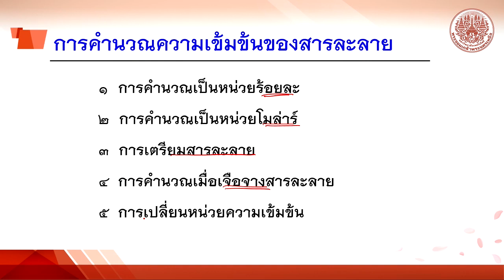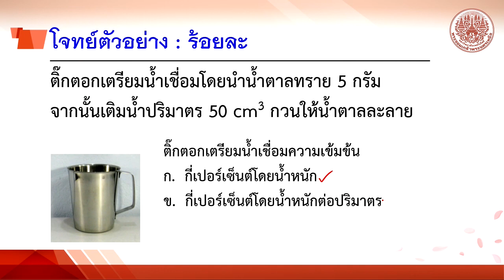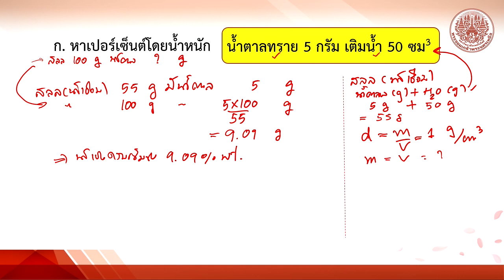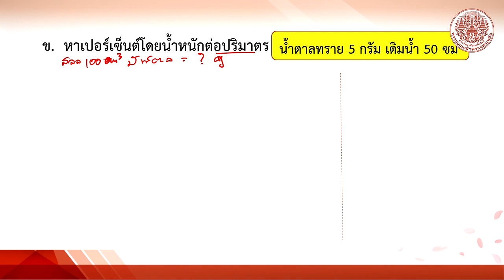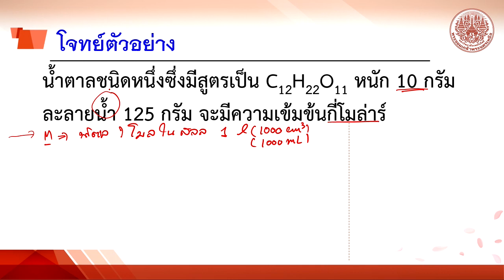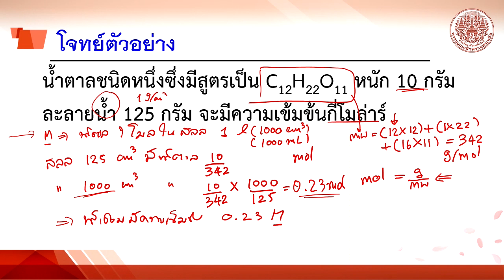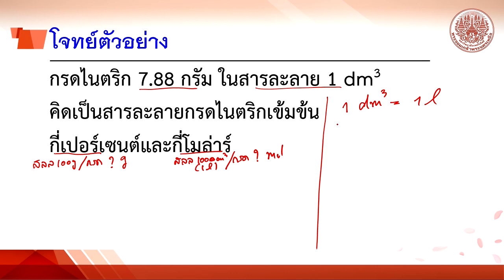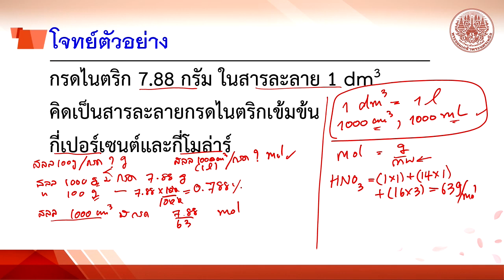6 2 การคำนวณความเข้มข้น